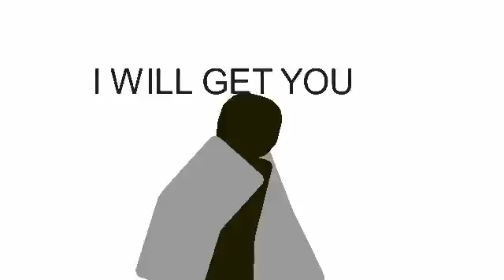Roblox vs stick figure the revenge pt2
They fight once again